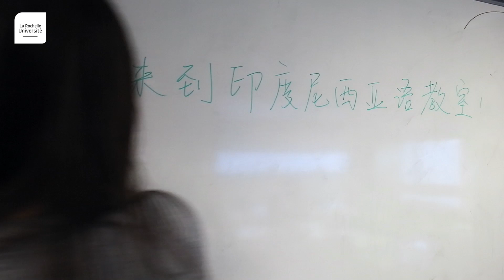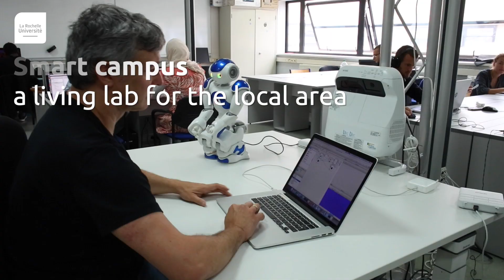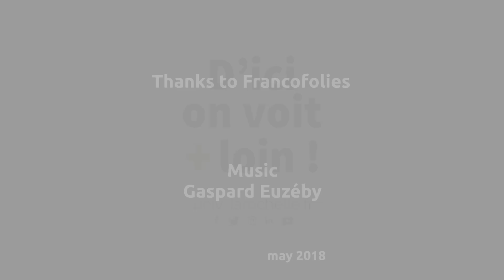Welcome to La Rochelle Université!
Find out more about La Rochelle Université in a 3 minutes film !

A university on a human scale, serving its local community, La Rochelle Université is committed to anticipating and meeting the challenges of tomorrow.